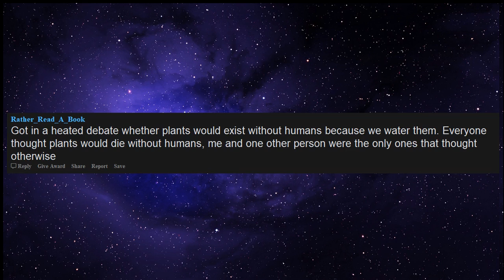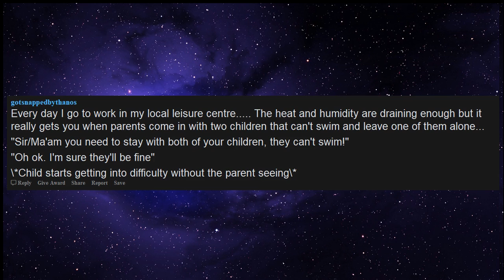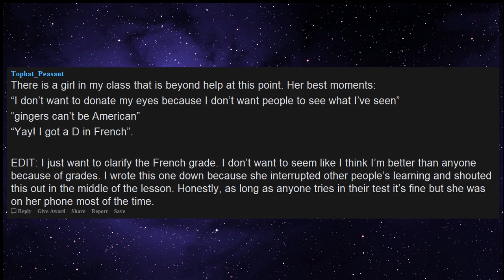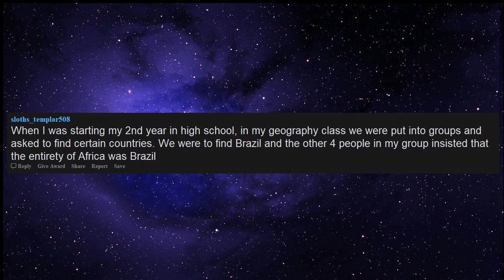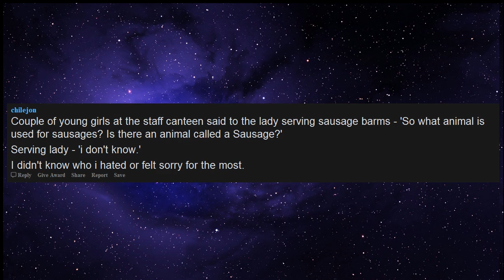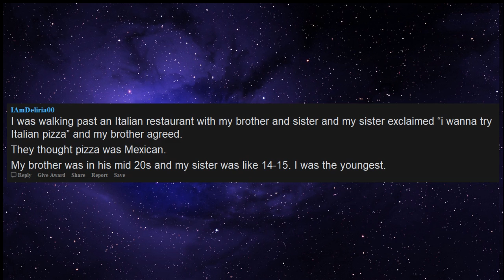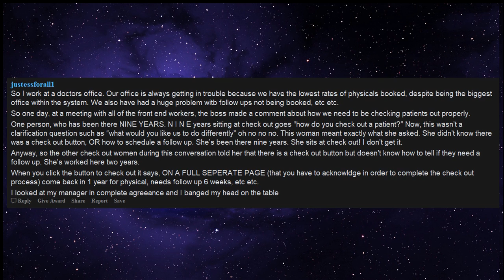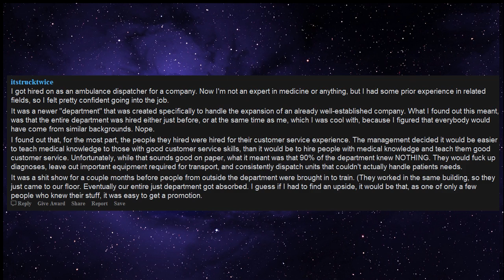The I am surrounded by idiot moments (r/askreddit)